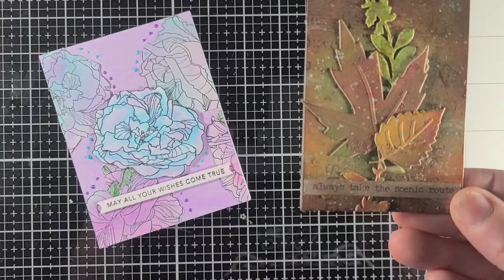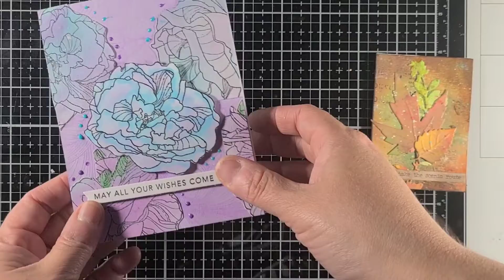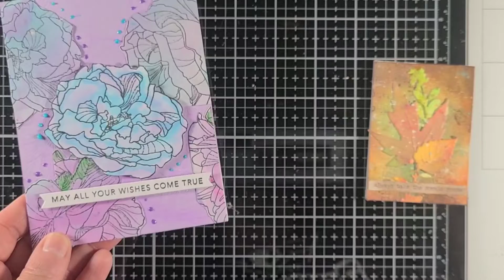VR for Crafting with Fury and Bangs and Glasses.